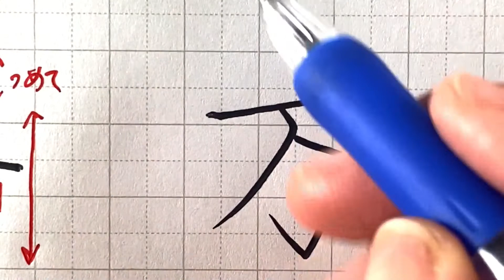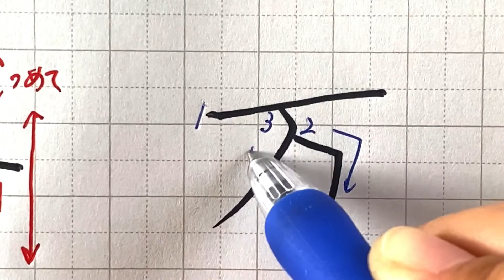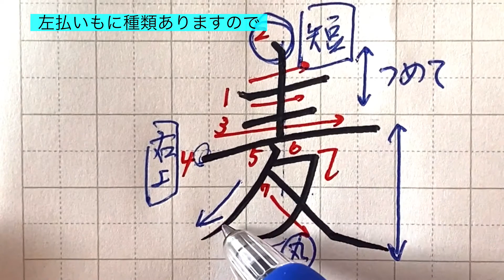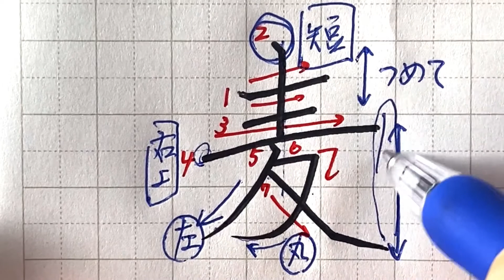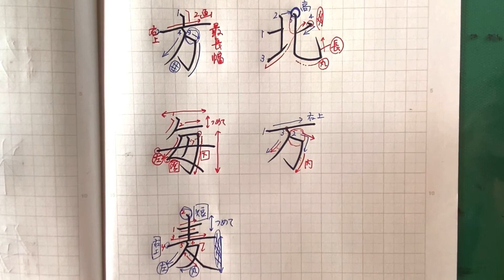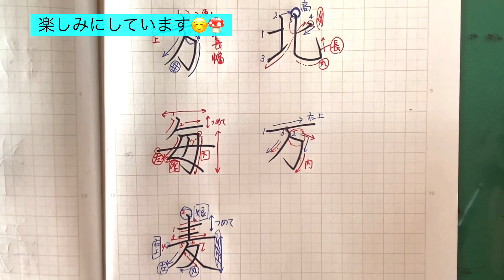【ペン習字】1文字たったの1分で美文字に！小学2年生で習う漢字の書き方、ポイント、コツ、初心者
方、北、毎、万、麦

【関連動画】尊敬する先生たちです
◯東宮たくみ先生
・【超簡単！】小学一年生で習う漢字の書き方【2/5】 How to write the elementary school of Kanji
・【超簡単！】小学二年生で習う漢字の書き方・2 How to write the Second grade of elementary school of Kanji
・【超簡単！】小学一年生で習う漢字の書き方【1/5】 How to write the elementary school of Kanji
・【超簡単！】小学二年生で習う漢字の書き方【1/10】 How to write the Second grade of elementary school of Kanji
◯ sawaの美文字レッスン calligraphy lesson
・漢字の書き方②－１ 漢字とひらがな 【日月火水木金土】 Kanji & Hiragana Writing Practice
◯ Shummy
・見るだけで「うまい」と言われる文字が書ける　美文字ロジック（レッスン1無料お試し）
◯ 書道家_秋野快晴先生
・世界で一番難しい漢字の書き方_How to write the most difficult kanji in the world

◎私が書道に出会ったのは、小学４年の時に友達が書道教室に紹介してくれたことがきっかけでした。中学高校時代は何となく続けていました。第一志望の大学に落ちた時、私は何がしたいんだ、、何が残っているんだ、、と数日悩みに悩みました。その時、書道に進もう！と強く決心し書道学科のある大学に進学しました。在学中から書道塾を開塾し、早１０年以上になりました。書道の世界の素晴らしさ、美しい字は一生の財産を1人でも多くのひとに伝え知って下されば幸いです。これからの日本にすこしでも社会貢献出来るようになれればと思います。